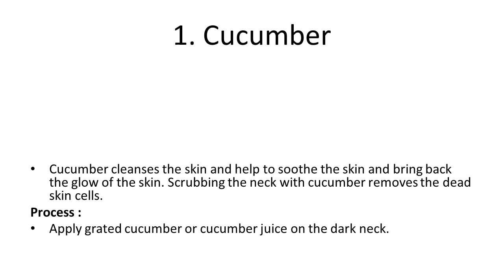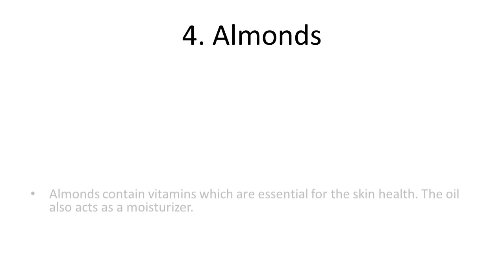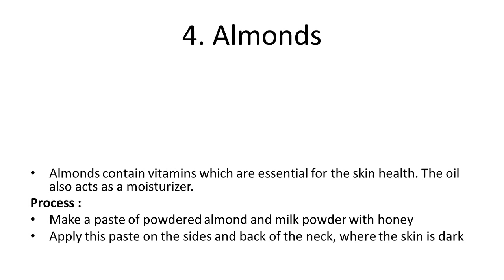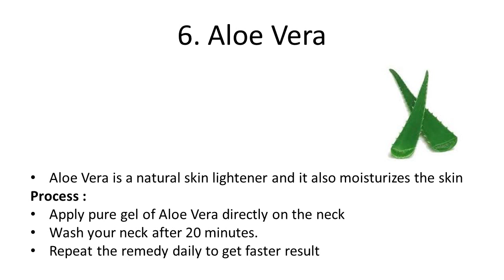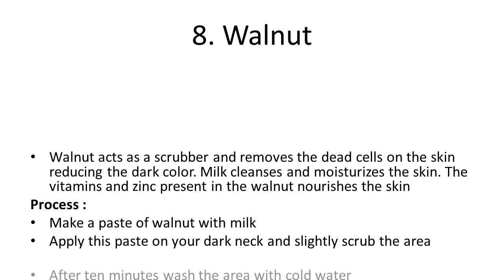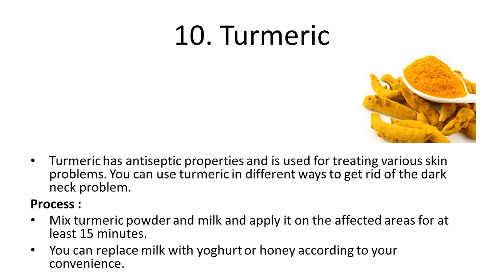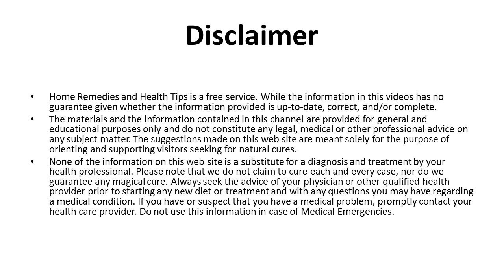Best Home Remedies To Get Rid Of Dark Neck | Natural home remedies for dark neck